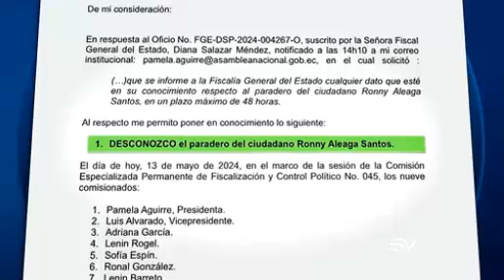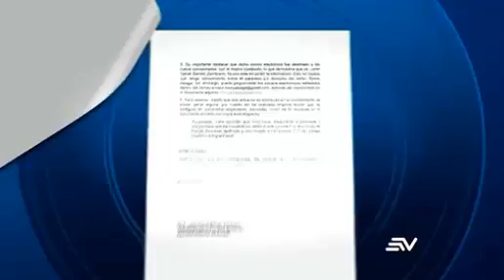Correístas responden a la Fiscalía 15/5/24EC